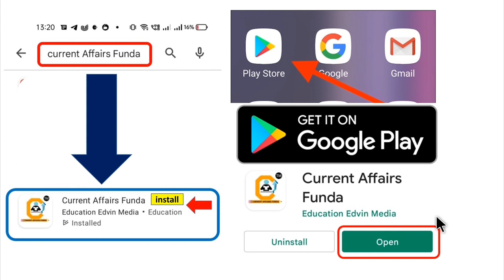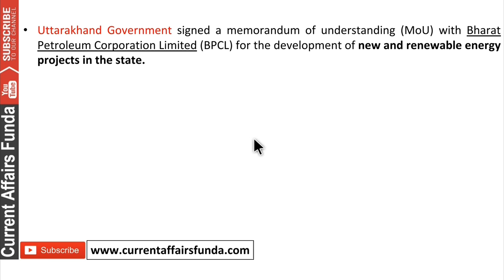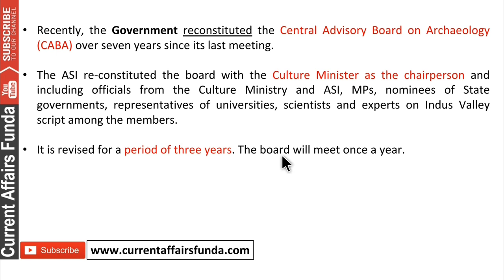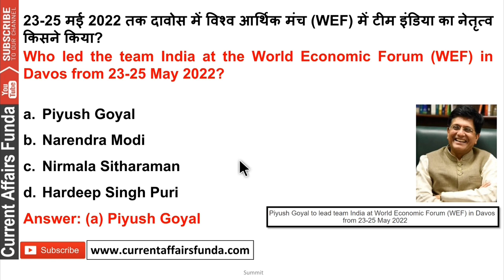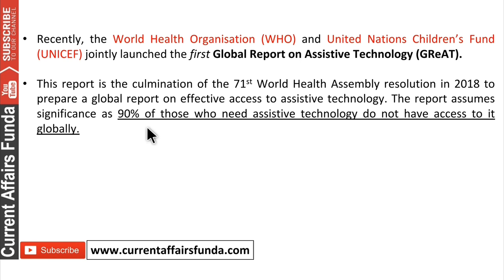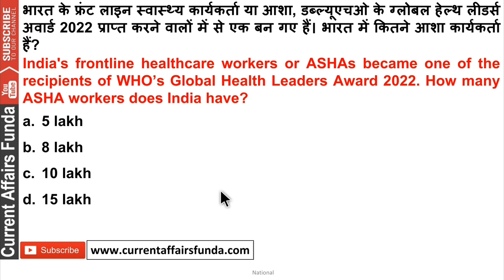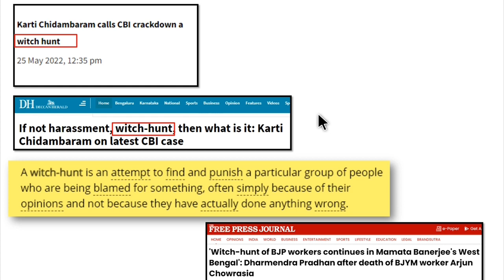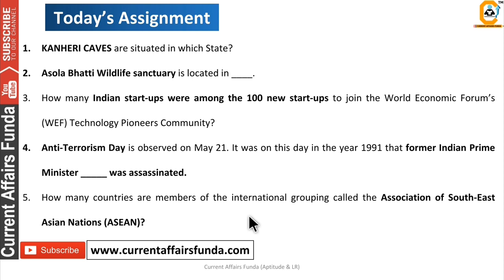26 May 2022 Current Affairs Question , 26 मई करंट अफेयर्स देखे in हिंदी & English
Validity Feb 1 year

Course included -

26 May 2022 Current Affairs Question , 26 मई करंट अफेयर्स देखे in हिंदी & English

12 Month Current Affairs Available
- 12 Month banking Awareness MCQ
1 Year Current Affairs PDF e- Subscription 2021 & 2022

Common Queries -